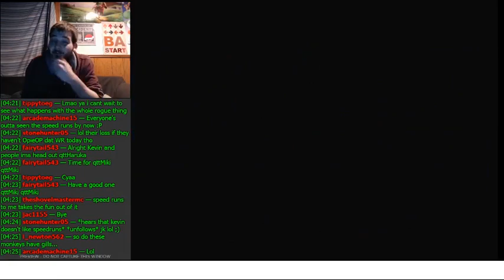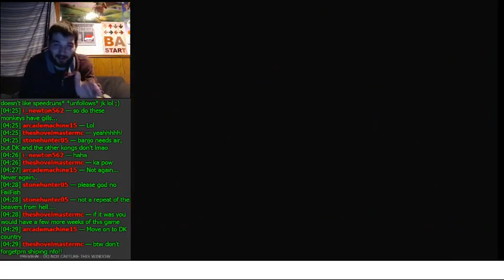Cannon Fodder Boss Battle | Let's Play Donkey Kong 64 101% Part 48 (24KTV Day 325)